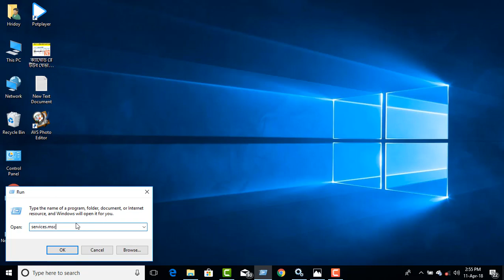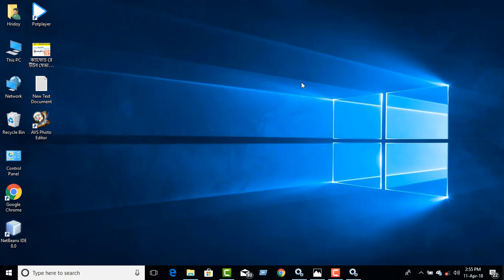How to stop auto update windows Xp/ 7/8/8.1/10 very easily || TechEdu360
This tutorial will show you two setting changes that you can make to Microsoft Windows 7/8/8.1/10 to stop it from downloading and installing updates automatically.
disable windows 10 updates permanently
How to stop update on Windows 10.
if you want to stop Automatic update on windows 10 so let's watch this video.. :)
How to Turn off Automatic Update in Windows 10
How to Disable or Turn Off Automatic Update on Windows 10
How To Turn Off Windows Update On Windows 10
windows 10 home disable automatic updates
how to stop windows 10 update in progress
disable windows 10 update registry
how to stop windows update in progress
where is computer configuration in windows 10
how to stop windows 10 update download in progress
turn off automatic updates windows 7
traffic_source
how to stop windows 10 update permanently
stop update windows 10 cmd
how to quite update wndows 10 cmd
turn off automatic updates windows 7 command line
how to disable automatic update in windows 10 with cmd
how to stop windows 10 auto update permanently with cmd
how to disable windows update in windows 10 permanently by cmd
how to turn off update in windows 7 with cmd
how stop windows 10 auto update via cmd
disable autoupdates using cmd
how to stop updates on windows 10 using cmd
how to turn wibdows upfates off wuth cmd
windows update service cmd
how to fix script paused windows 10
how to pause windows 10 update
stop update frm cnd
cmd stop update
stop windows update by cmd
permanently stop auto update cmd
cdm disable updates
how to stop windows update download in progress
This tutorial will show you two setting changes that you can make to Microsoft Windows 10 to stop it from downloading and installing updates automatically.

Thanks Stay with mE!